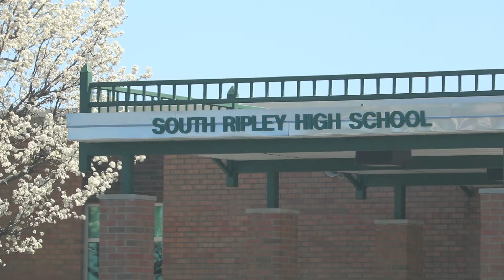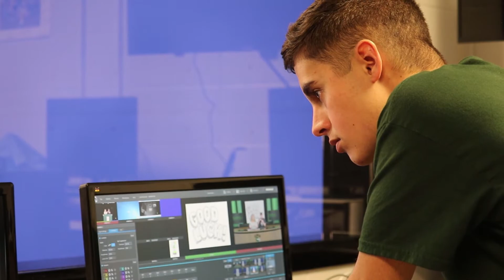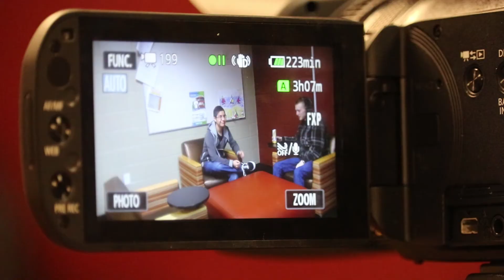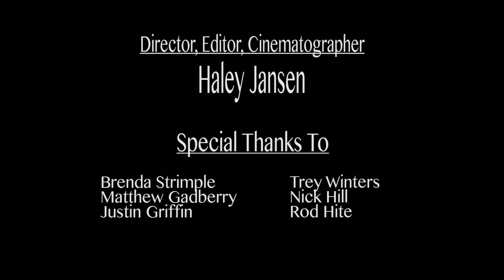South Ripley Supporting the Arts (Trailer)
South Ripley Supporting the Arts docuseries.

South Ripley Community Schools
Address: 1589 S Benham Rd, Versailles, IN 47042

Special thanks to the principle, Rod Hite. And the electronic arts teacher, Brenda Strimple.

Produced, Directed, and Edited by Haley Jansen